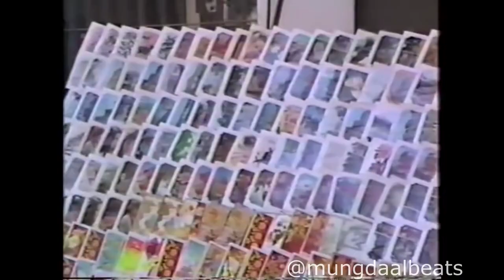FREDDIE DREDD - ABUSE (SLOWED INSTRUMENTAL)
Original track: Freddie Dredd - Abuse (Prod. Ryan C)
Remade track: MUNGDAALBEATS
Sample: Silver Moon, Red Moon - Mari Iijima (1982)